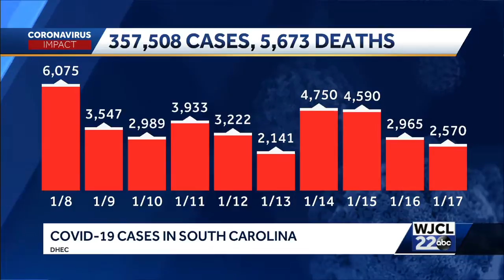GA, SC COVID numbers 1/19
Jan. 19 COVID-19 numbers in Georgia and South Carolina